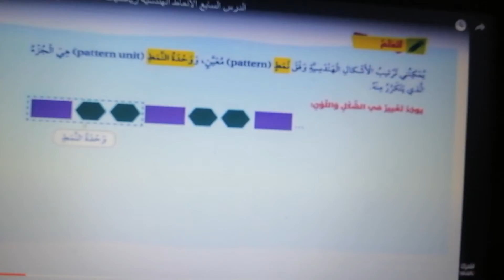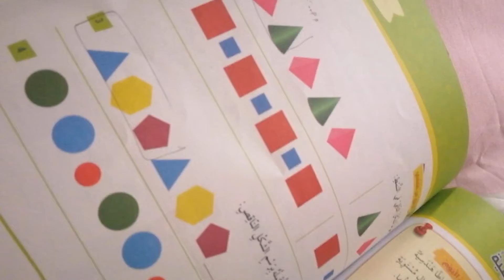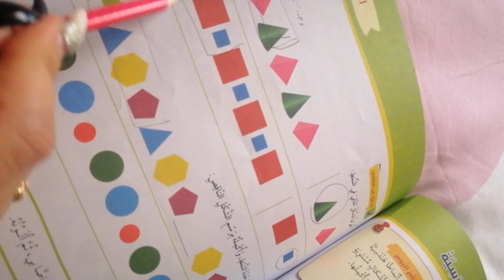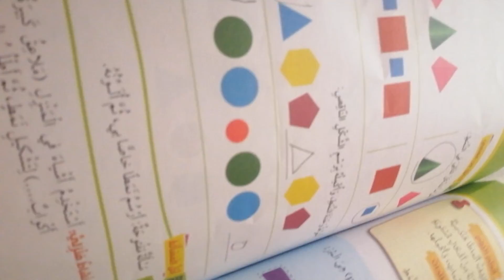رياضيات ثاني ج